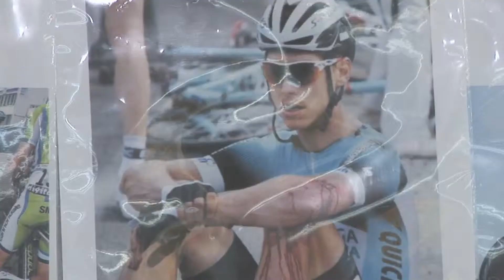Shane Cooper, Catawba Valley Community College Alumni-Electronics Engineering Technology 1986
Get your education at CVCC and you might gain the skills to launch your own business, like Shane Cooper. A musician, cycling enthusiast and owner of DeFeet International, Cooper based his company on creating an entirely new way to knit socks. He creates sock designs the world had never seen. right here in the U-S-A.